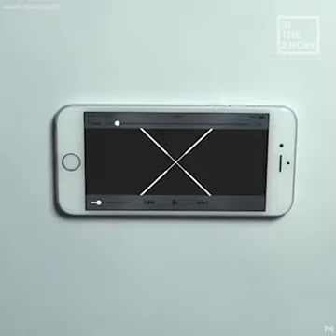This is a 3D hologram projector for your phone